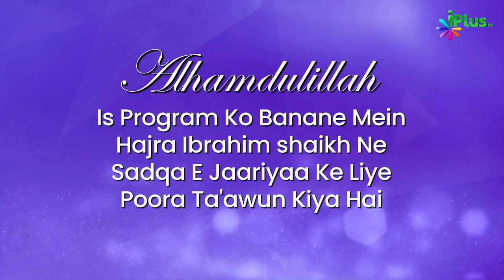Imam Ki Samajhdari Ki Alamat Kya Batayi Nabi ﷺ Ne? | 5 Minute Ka Madrasa 658 | Shaikh Arshad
Imam Ki Samajhdari Ki Alamat Kya Batayi Nabi ﷺ Ne? | 5 Minute Ka Madrasa 658 | Shaikh Arshad Hussain Mohammadi | iPlus TV

UPI : donateilm@icici